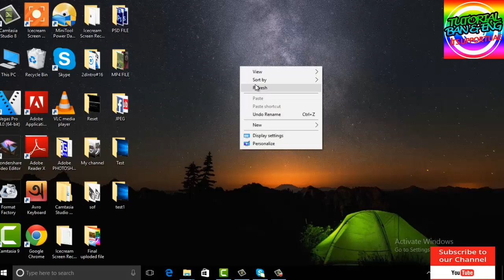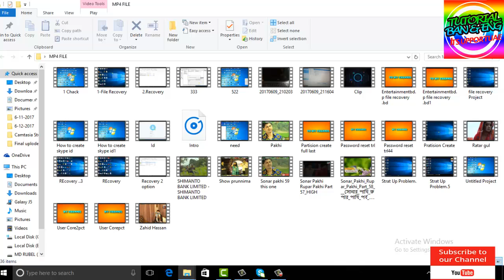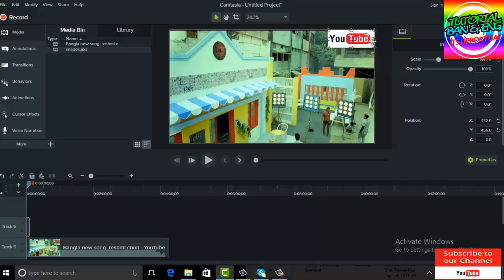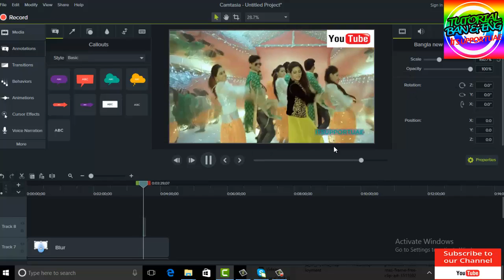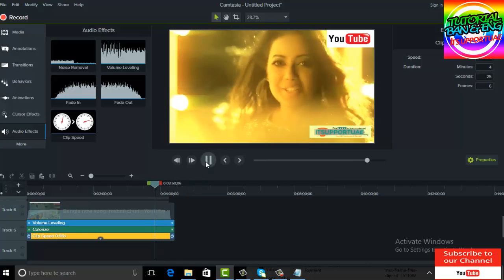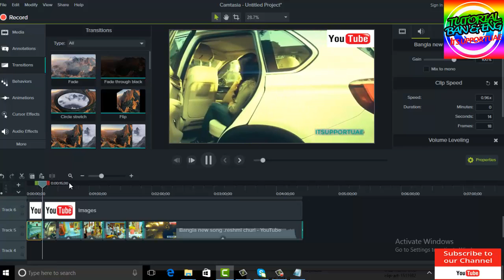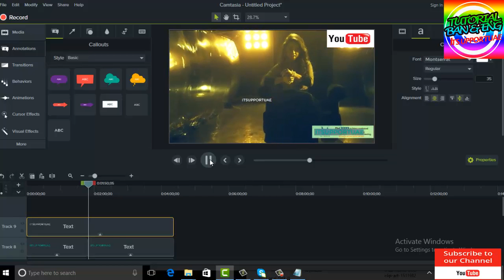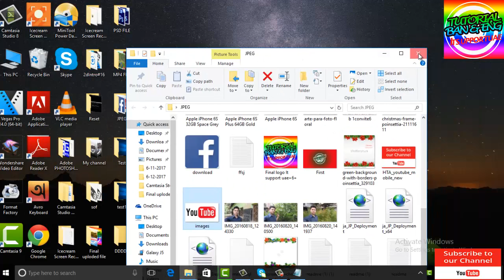How To Make Youtube Video Without Any Copyright Claim /Bangla Tutorial 2017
Guys, Md Jahurul islam here, today I teach you with Bangla voice: How To Make YouTube Video Without Any Copy Right Issue Or Claim. How To Make your own YouTube video. Some time we try to upload other people video in our own YouTube channel, But most of the time we fail some copy right activity or claim. So we can’t monetize with ads that video. Now you can used any Copyright Video Without Copyright Claim. So easily remove Copyright Claims on your YouTube videos. I hope, now you can easily make your own video with camtasia video editing software. And upload your video without any copy right issue or claim. Just edit video and upload your YouTube channel and earn money from YouTube with google AdSense.কিভাবে ইউটিউব ভিডিও তৈরি করবেন। যে কোন রকম Copy Right Problem ছাড়ায়। I Just Inspired By Md Abdullah. YouTube এর ভিডিও YouTube এ আপলোড করুন কোন রকম CopyRight Claim ছাড়াই। Camtasia Studio Software এর মাধ্যমে.
Camtasia 8&9 all version Use করার জন্য এই ভিডিওটা দেখুন :

Video Description
camtasia, camtasia 8, camtasia studio, camtasia studio 8 tutorial, tutorial video camtasia, how to edit with camtasia, camtasia 8 studio video tutorial, camtasia 8
How To Use Camtasia Studio 8 Full Tutorial Overview All bangla 2017
How to edit video in Camtasia Studio 8 | Bangla Tutorial
Camtasia Studio 8 Free Bangla Tutorial | Free Video Editing Tutorial
ভিডিও এডিট করুন কপি রাইট ধরা পরবে না | How To Edit Videos Quickly and Easily
How To Make Youtube Video Without Any Copyright Claim ★ Bangla Tutorial ★ Easy Learning
Amra jara youtube copyright  niye kaj kori ba korte chai tara please ei video ta dekben onek kaje asbe.
আমরা যারা  Youtube  Copyright নিযে কাজ করি  তাদের জন্ন আমার এই ভিডিও টা..